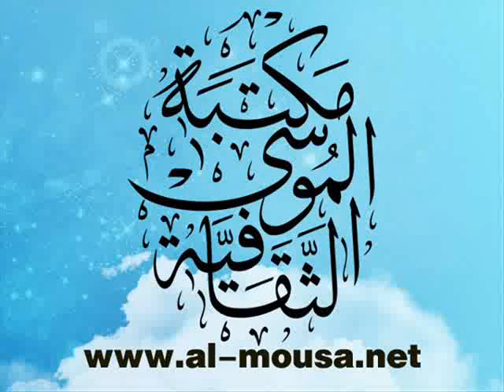ليلة 22رجب1431ه الشيخ علي سديف الجزء الثاني